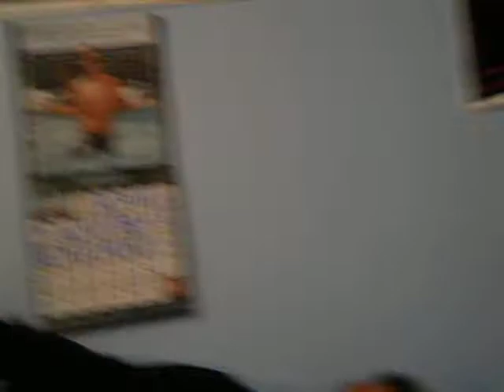Dont be the first one to go to bed